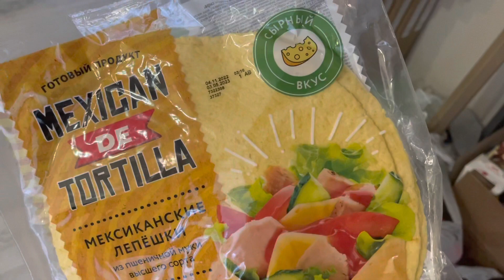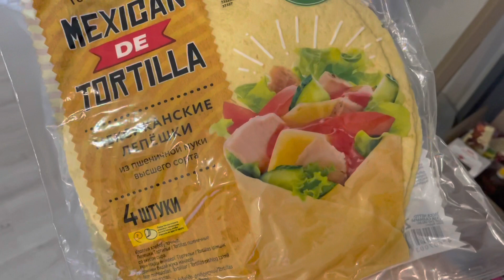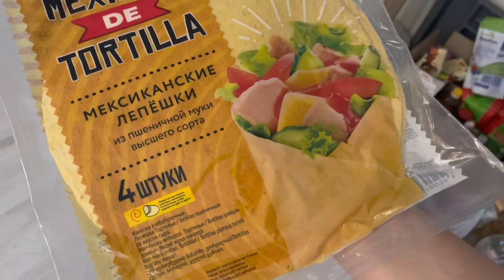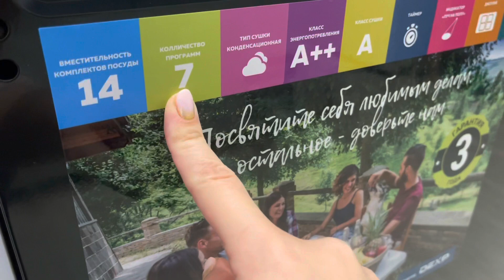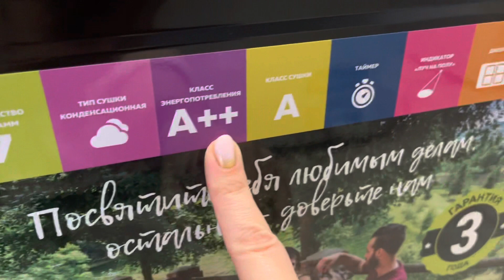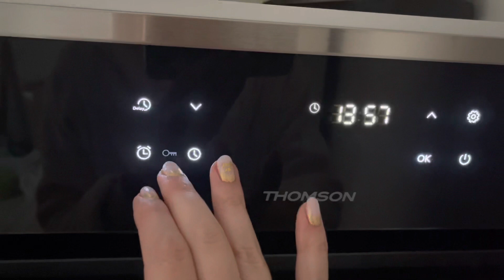ВЛОГ! УЖЕ ВОСКРЕСЕНЬЕ😲РЕЦЕПТ ГУАКАМОЛЕ 🥑 ВЫХОДНЫЕ УДАЛИСЬ👌В ОГОРОДЕ👩‍🌾8 января 2023 г. VLOGS